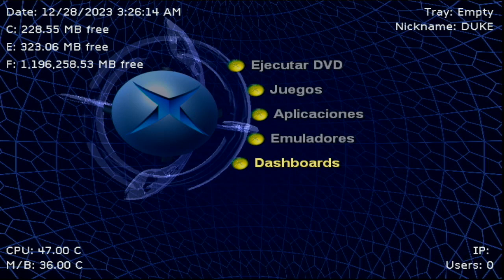❎Los GRAFICOS de XBOX clasica AL LIMITE!!! 🏝️FAR CRY instincts🎮se ve mejor que en 360/PS3/Wii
El juego con mejores gráficos de xbox clásica y tiene MEJORES GRAFICOS QUE EN 360/PS3/WII... QUE SON DE SIGUIENTE GENERACION AJAJAJ COMO ES POSIBLE ESTE SUSESO!